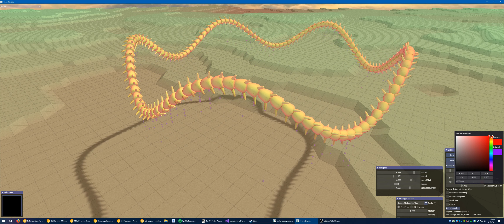Making shapes in TranceEngine